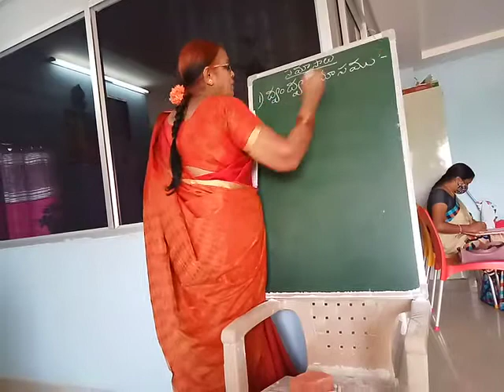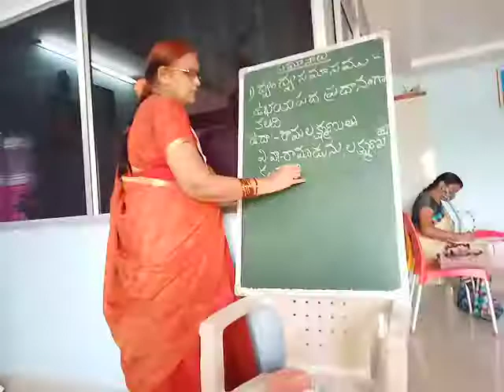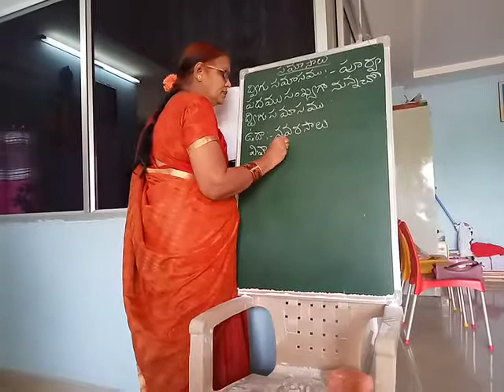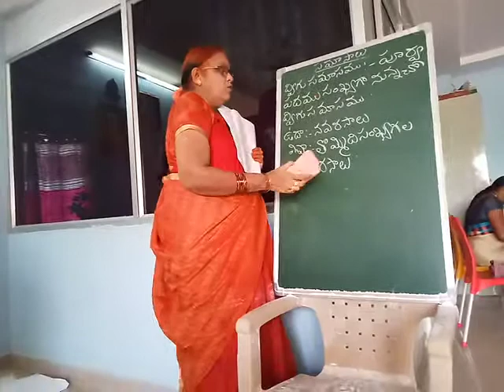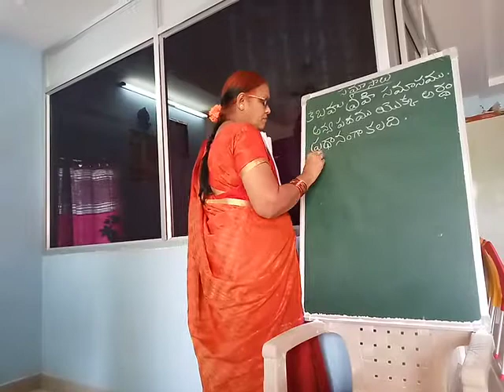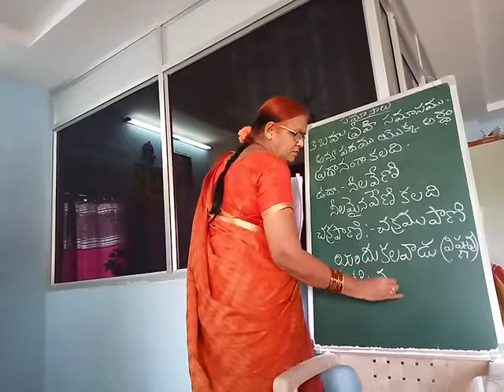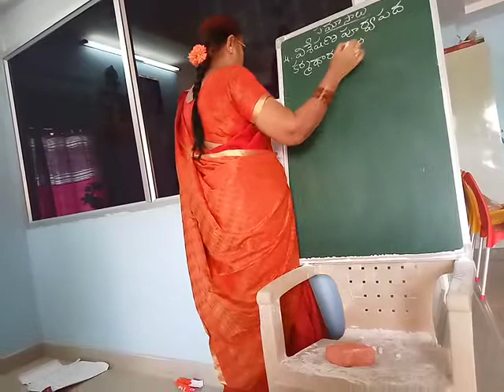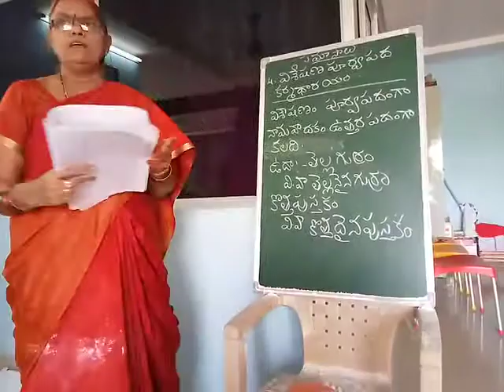10th class Telugu